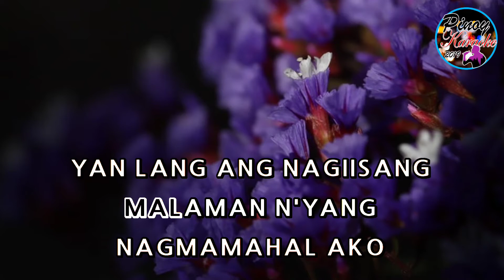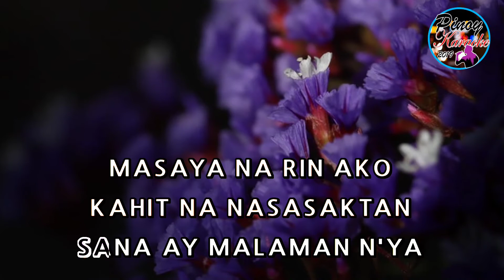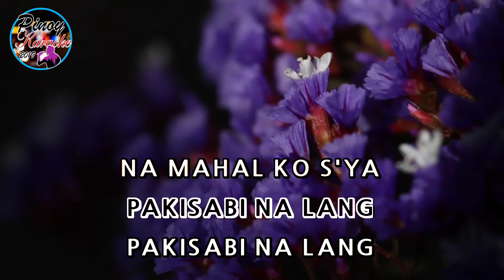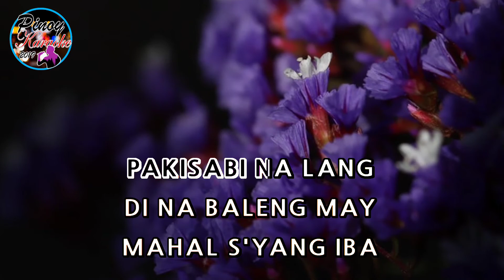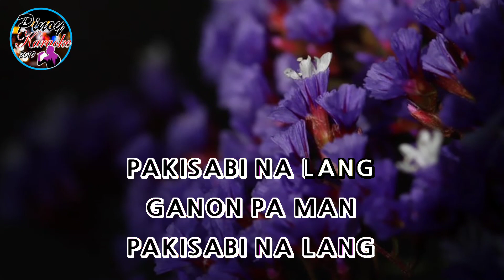Pakisabi Na Lang by Aiza Seguerra (Karaoke : Higher Key)